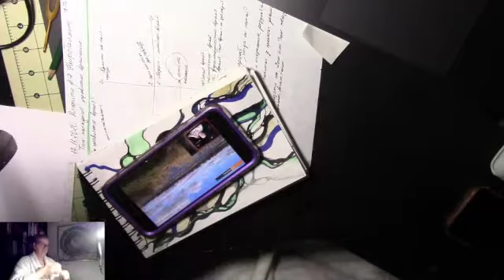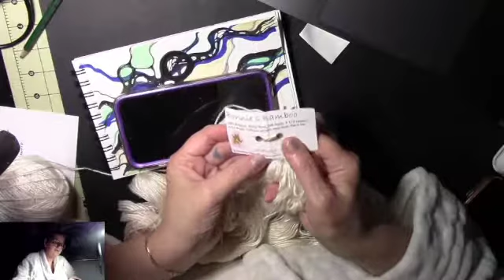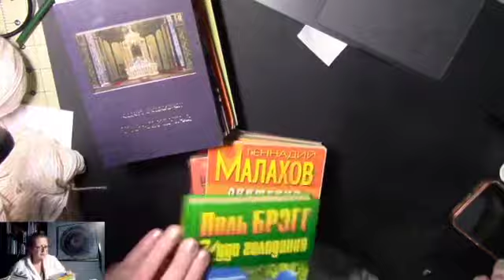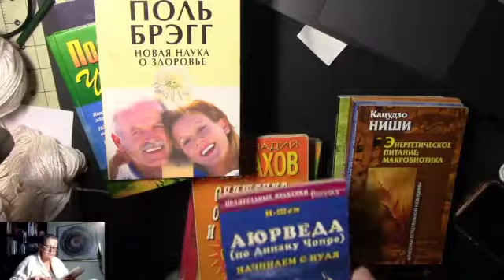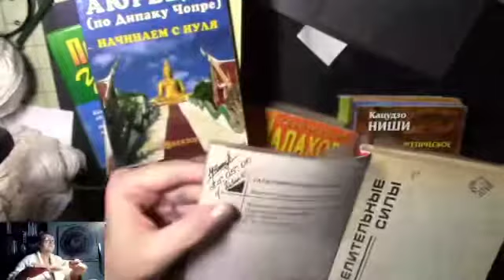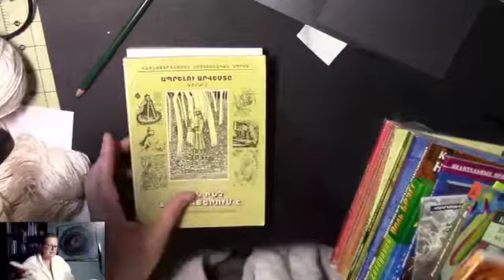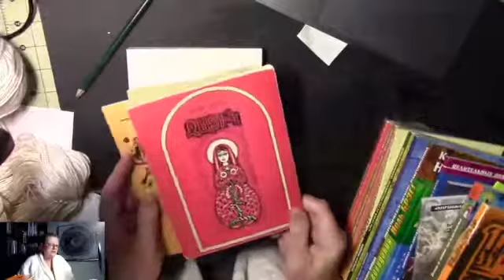КАК ПОБЕДИТЬ БЕССОННИЦУ ... вяжу подарок... книги Малахова... НАДО ЗАНЯТЬСЯ С ЗДОРОВЬЕМ...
Мое хобби ... вязание крючком и НЕЙРОГРАФИКА